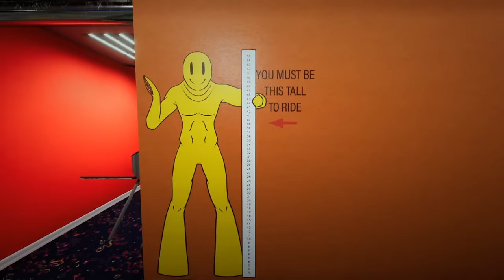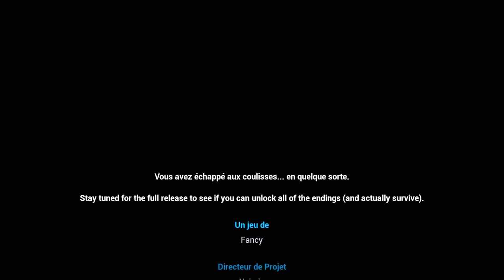NE RETOURNEZ JAMAIS DANS LES BACKROOMS !! - ESCAPE THE BACKROOM (NOUVELLE UPDATE)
Ne retournez jamais dans les backrooms sur escape the backrooms !!

IP des serveurs MssClick :
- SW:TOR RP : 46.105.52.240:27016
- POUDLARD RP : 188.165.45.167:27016